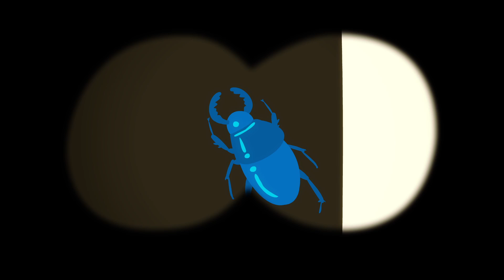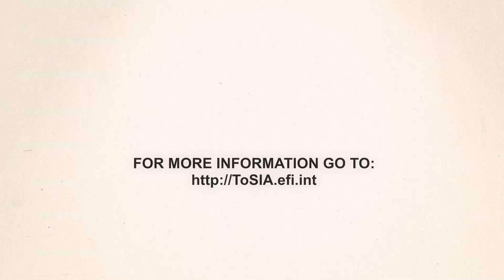ToSIA - Tool for Sustainability Impact Assessment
An animation produced by EFI and Ka-Ching Cartoons to show what ToSIA is or and how it could be used.